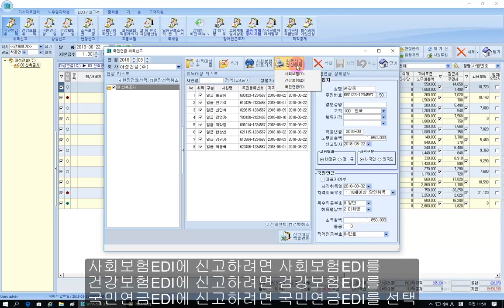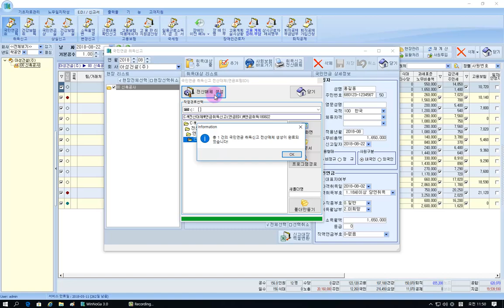노무관리 WinNoga3.0 - 06 국민연금취득신고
노무관리 국민연금 취득신고, 건강보험 취득신고